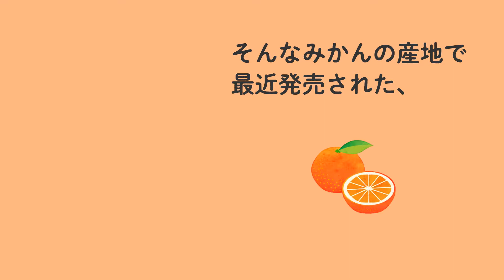三ヶ日みかんのソフトクリーム！？！？！？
JAみっかびで販売されている
三ヶ日みかんのソフトクリームを食べてきました・・・！

お味はいかに・・・？？？